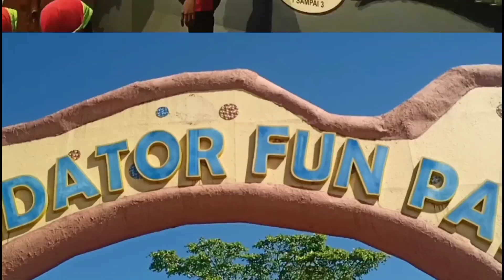Sukses dimulai ketika berani tampil kedepan TK MUSLIMAT NU BAHAUDDIN SIDOARJO